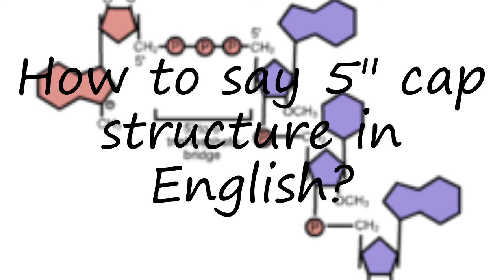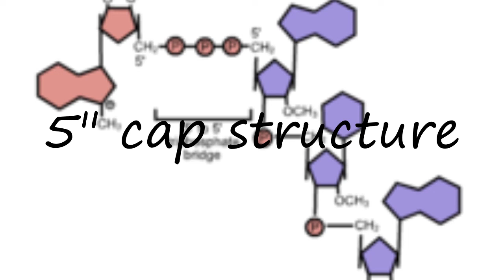How to pronounce 5" cap structure in English?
to speak in yourself 5" cap structure and let us know how it done according you! :) Want to teach us how you name is pronounced? and let us know! Do you have a pet or a favorite animal? Searching for a nice baby name with meaning? How to pronounce 5" cap structure in English? say 5" cap structure! How to say 5" cap structure. How to pronounce 5" cap structure correctly.  Learn the pronounciation 5" cap structure! Expand your vocabulary, learn 5" cap structure word. Use this free pronunciation guide to practice words at a time. Learn for free. Thank you for viewing, please like or subscribe! hoe om te sê, si të thuash, እንዴት እንደሚናገር, wie sagt man, comment dire, come dire, como dizer, как сказать, nasıl denir, cómo decir, 怎么说,